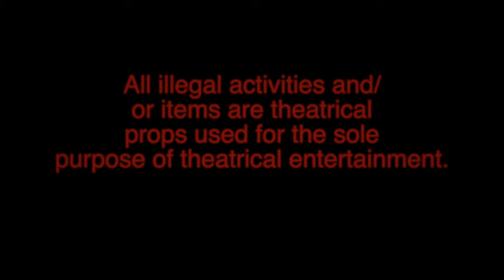D Rog x Frank Bank "Ooh Yeah" (Sony A6500 Music Video)